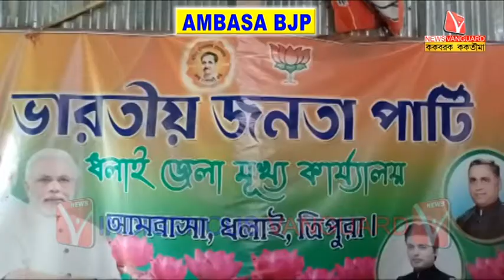// KokborokNews // Kokborok Vanguard // Tripura Agartala